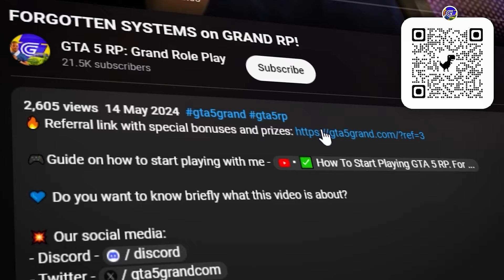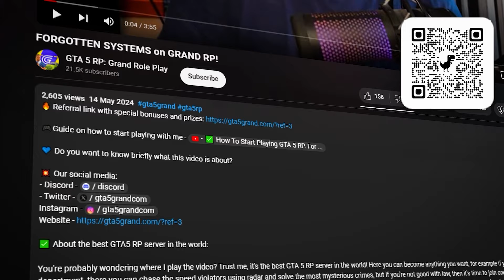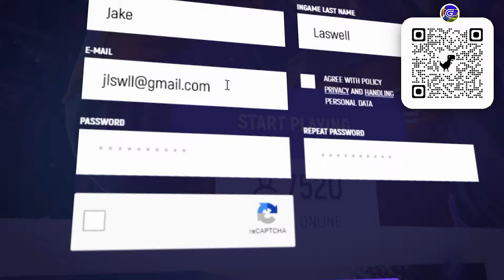CHIEF ADMIN IN GTA 5 RP! (Admins routine on Grand RP)